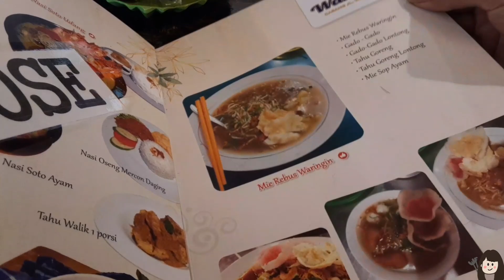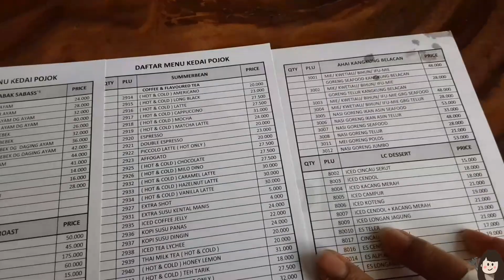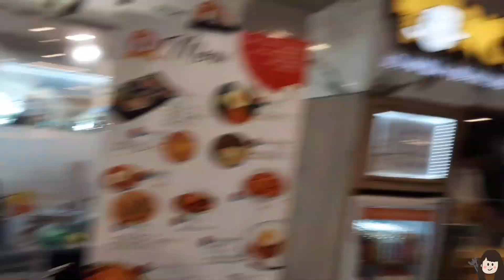Kuliner "JAJANAN PASAR" Supermarket Berastagi ⁉️ | medan kuliner foodie | Mie Kangkung Belacan❓🍝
Masih kulineran di Medan, dari Berastagi Supermarket Tiara Medan yang tenyata banyak jualan jajanan pasar dan makanan khas medan. Apa aja??